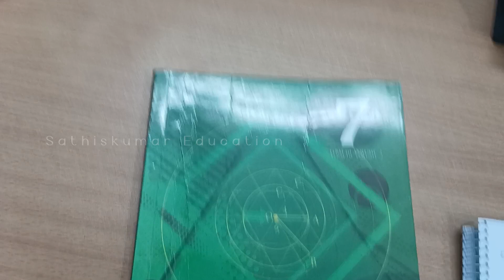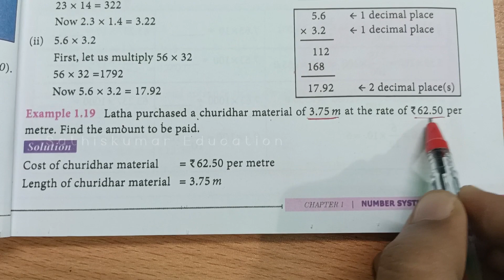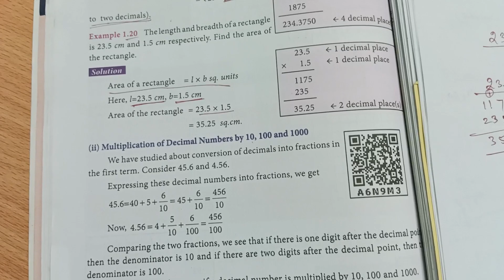7th Standard Maths - Term:3- Number System - Multiplication of Decimals Example - 1.18 , 1.19 & 1.20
Standard : 7
Subject : Mathematics
Term : 3
Chapter: 1 - Number System